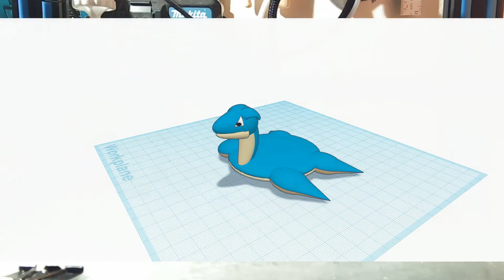3D printed timelapse Elliot age 11 Lapras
2.5 hours of 3D printing. 240 photos taken